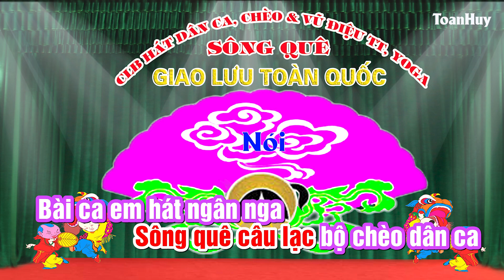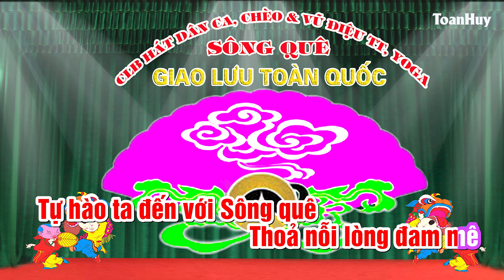karaoke chèo điệu luyện năm cung : Đến Với Sông Quê - soạn lời Trần Thị Hệ